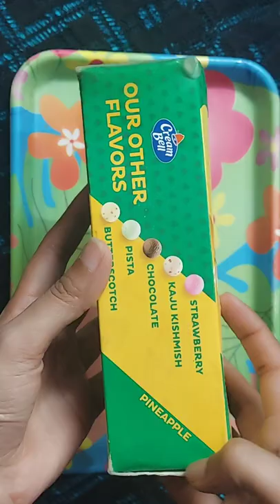cream bell Rich and creamy Pineapple indulgence icecream 🍧